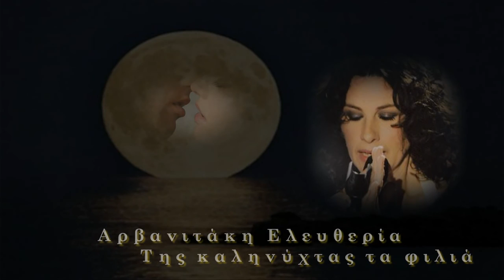Αρβανιτάκη Ελευθερία - Της καληνύχτας τα φιλιά -HD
Της καληνύχτας τα φιλιά

Εδώ να μείνεις, να με κρατήσεις αγκαλιά να μ’ ανακρίνεις
της καληνύχτας τα φιλιά τι μου τα δίνεις
δε φεύγω απόψε κι απ’ τ’ αμάξι δε θα βγω
κι αν έχεις τίποτα μαζί μου να συγκρίνεις
εδώ να μείνεις, να το μάθουμε κι οι δυο

Εδώ να μείνεις, εδώ να μείνεις
της καληνύχτας τα φιλιά μη μου τα δίνεις

Εδώ και τώρα, γιατί ειν’ ο δρόμος μας παλιός και κατηφόρα
της καληνύχτας τα φιλιά δεν είναι δώρα
δε φεύγω απόψε κι απ’ τη ζωή σου δε θα βγω
κι αν ειν’ η σχέση μας μισή τα λόγια φόρα
εδώ και τώρα, στης αγάπης το θυμό